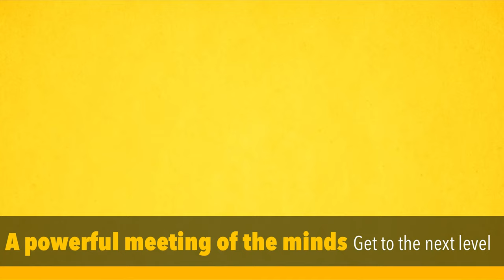Success hacks/Intro to the Hustlers Society Social Club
There are no secrets to success but there area a few hacks that speed up the process and that's what we discuss today. Stay till the end of the video to see one of the proposed sites for our future campus (Hint: It's near the beach). It's becoming a reality with all of your help. So thank you. From myself and all of the people this project is touching we really appreciate you.

This is a two way street and if there is anything I can do to help you along your journey to the top drop a comment and I will personally take the time to respond and help where I can.

I'll see all of you at the top.

HEARTNHUSTLEfamily Help me make a positive impact on the world and be a force for awesome. We are the bringers of light in a dark world. You can also become a patron of this channel and be a part of the inner circle by joining us on Patreon for more behind the scenes creative art hustle adventures. This is where you can donate to the future grwoth of the vision if you feel that this video and others like it brought you value.

Make sure to add us on instagram

If your interested in starting your own side hustle/ business but don’t know where to start. I've designed this program with you in mind. It helps to check off the list of the very first 5 things everyone has to do when starting a business, 14 concepts that distinguish an employee from a successful business owner, 10 daily tasks you want to add to your daily routine and the dailyhustleguide.